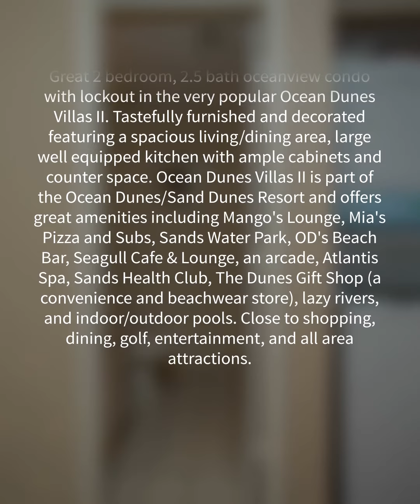202 N 75th Ave N Unit 55005501, Myrtle Beach, SC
Great 2 bedroom, 2.5 bath oceanview condo with lockout in the very popular Ocean Dunes Villas II. Tastefully furnished and decorated featuring a spacious living/dining area, large well equipped kitchen with ample cabinets and counter space. Ocean Dunes Villas II is part of the Ocean Dunes/Sand Dunes Resort and offers great amenities including Mango's Lounge, Mia's Pizza and Subs, Sands Water Park, OD's Beach Bar, Seagull Cafe & Lounge, an arcade, Atlantis Spa, Sands Health Club, The Dunes Gift Shop (a convenience and beachwear store), lazy rivers, and indoor/outdoor pools. Close to shopping, dining, golf, entertainment, and all area attractions.